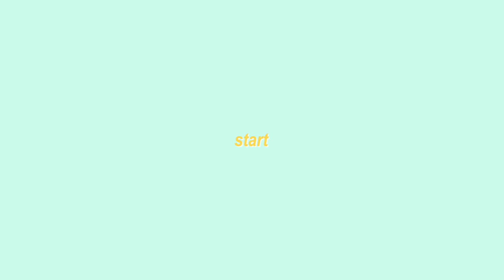最近のリアルな冬の一週間コーデ❄️👢♡【2022AW】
今日は冬の1週間コーデをご紹介しました❄️❄️

最近購入したものや大好きなアイテムがちらほら出てくるので、参考になれば嬉しいです♡＾＾

ヘアスタイルやリップも変えて、気分変わって楽しかったです〜☺️💞

オープニングMovie
moi.

オープニングアニメーションBGM
Commune（TOKYO RAVE GROUPIE ）

Editor
河月祐和